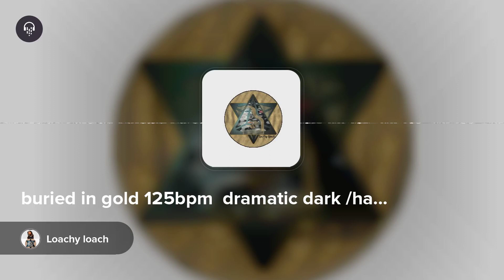buried in gold 125bpm dramatic dark /hard /hip hop/ trap /beat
Thank-you for viewing more to come soon